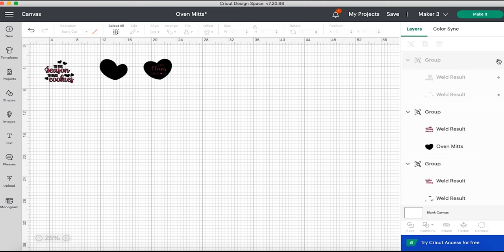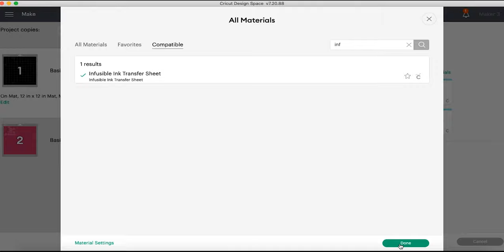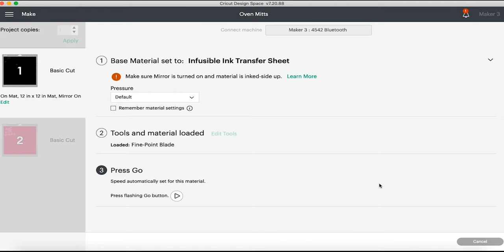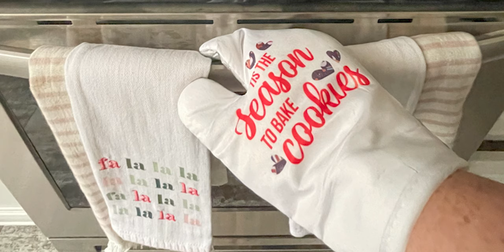DIY Christmas Oven Mitts with Sublimation (Cricut Infusible Ink)(Christmas Sublimation Sheets)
SUPPLY LIST FOR THIS VIDEO:
*Oven Mitt Sublimation Blanks
*Christmas Sublimation Sheets
   *Scissors